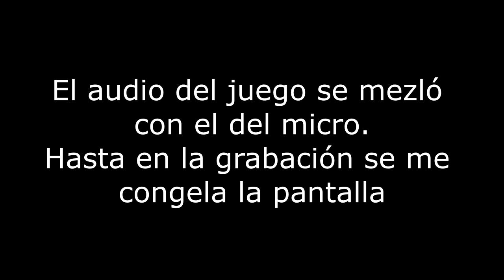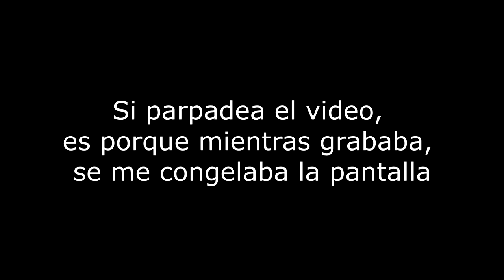PARECE QUE YA NO PUEDO JUGAR IRONSIGHT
Hasta la grabación se me congeló por momentos.
Esté o no grabando se me congela.
Tenga o no gráficos de plástico se me congela.
Esté en modo ventana o en pantalla completa igual se me congela.
Revisé archivos locales, reinstalé el juego y aun así sigue jodiendo... jodaaaaa al meno deja que termine el pase ctm.
Solo me jode con el ironsight, lo demás gunciona normal, es decir, el problema aparente es el juego
Quiero jugar ironsight pero el ironsight no me deja.